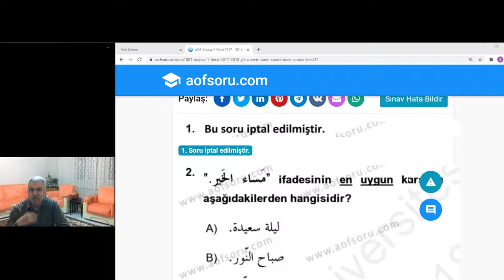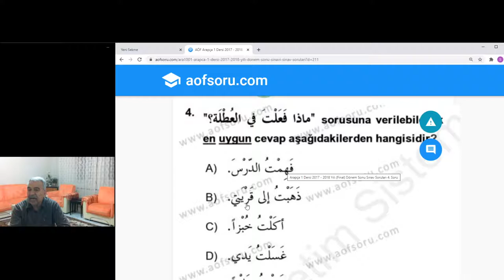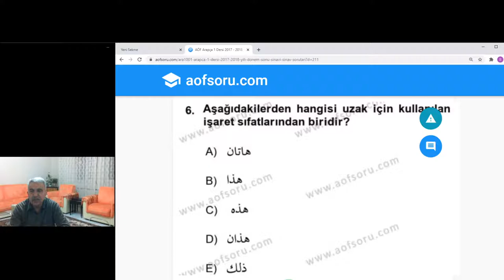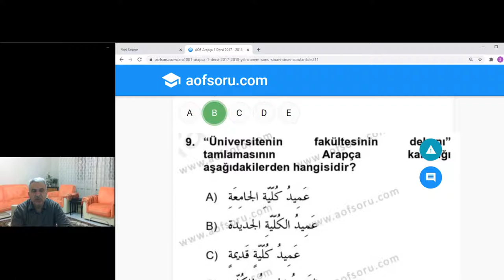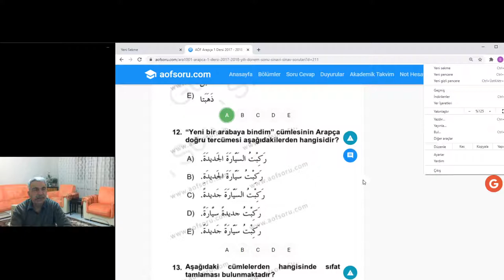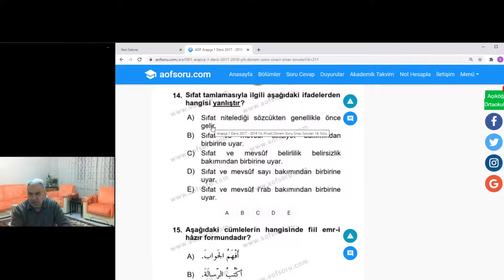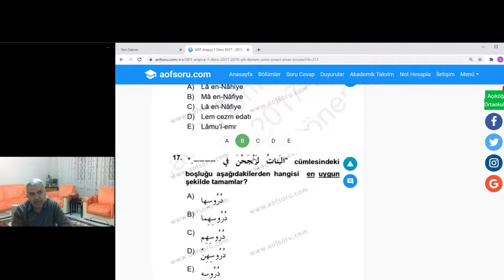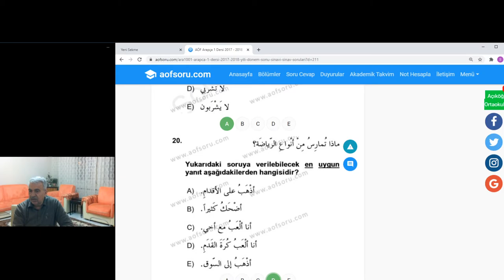Arapça SINAVLAR هيا نتعلم العربية معا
İlahiyat ön lisans1. sınıf 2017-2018 yaz okulu sınavı soruları
Amaç öğrenmek ve başarılı olmaksa.